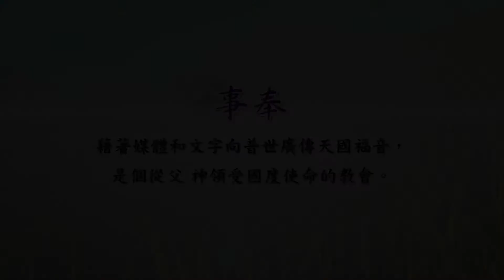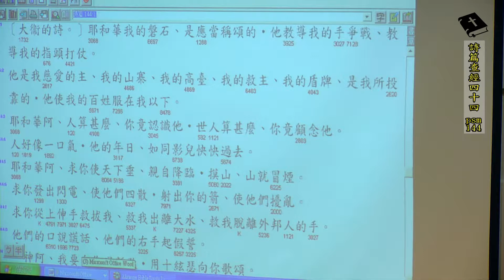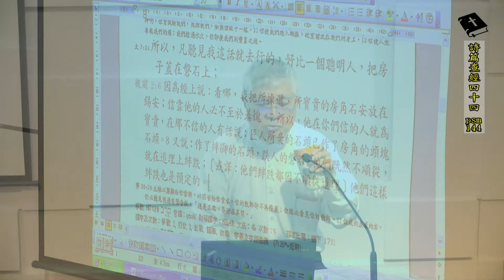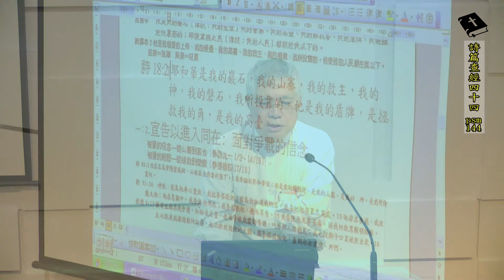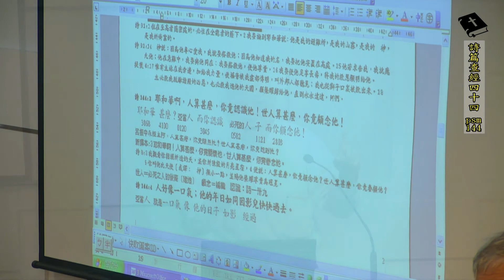20170516詩篇查經第四十四課(詩篇144篇-2)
詩篇144篇-2